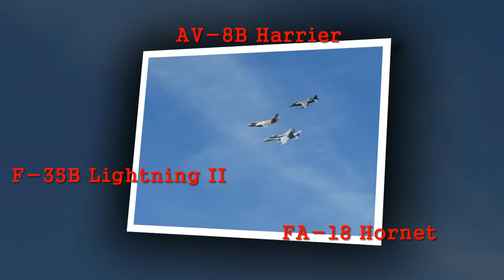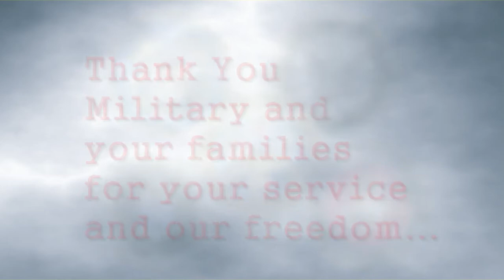MCAS Cherry Point Air Show 5-17-2014